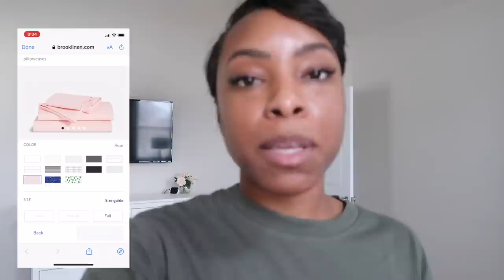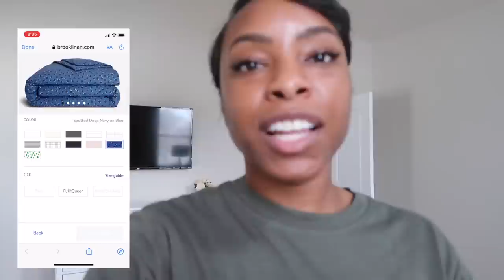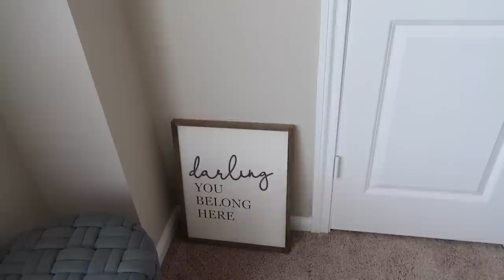New Home Updates!! (VLOG) | Decor Updates, Home Office Progress + Upcoming Home Projects!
Products Mentioned:
Round Gold Mirror
Tassel Chandelier
Ivory/Gold Planter
Faux Fiddle Fig Tree
Grey/Gold Console Table
Black/Gold Industrial Accent Mirror
Black Arc Lamp (out of stock until November)
Black/Gold Barstools
Pink Rose Velvet Chair